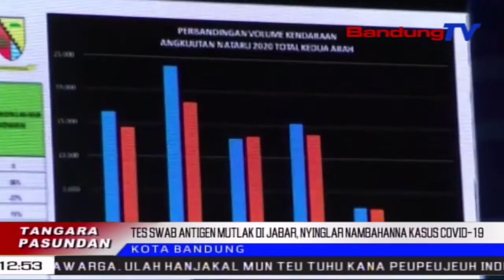Tes Swab Antigen Mutlak Di Jabar | TP | BANDUNGTV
TP | BANDUNGTV | DERI FIRMAN | Dina Raraga Nyinglar Beuki Mahabuna Kasus Covid-19, Wakil Gubernur Jawa Barat, Uu Ruzhanul Ulum Netelakeun, Tes Swab Antigen Dicindekeun Bakal Dilakonan Di Sawatara Jalur Asup Ka Jawa Barat, Ti Mimiti Poe Kemis, 24 Desember 2020. Pihakna Kedal Jangji Bakal Nangtayungan Rasa Aman, Tur Tumaniah Warga, Anu Boga Karep Pakansi Di Jawa Barat.